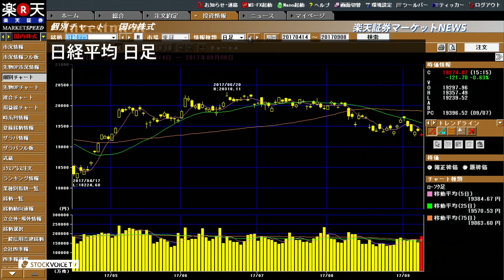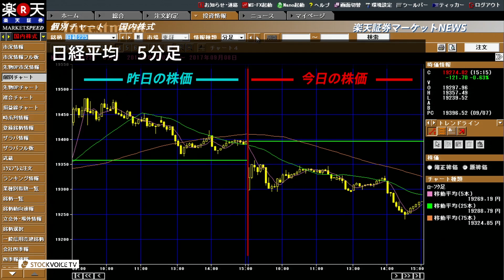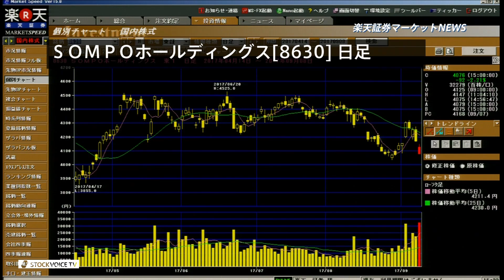楽天証券マーケットＮＥＷＳ9月8日【大引け】